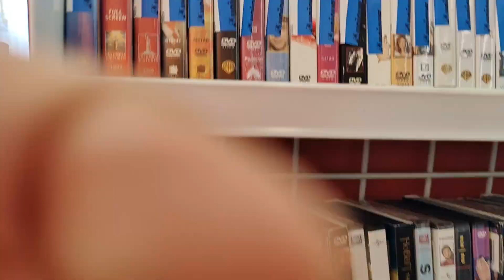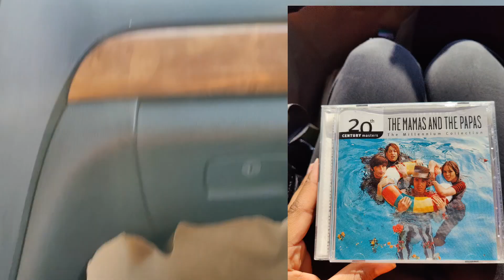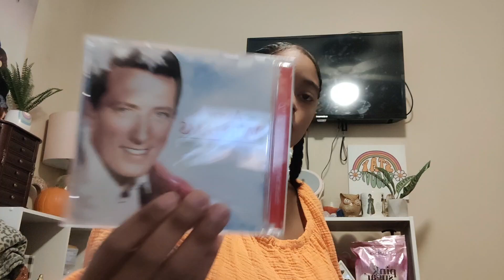thrift with me + thrift haul (clothing, purses, cds)